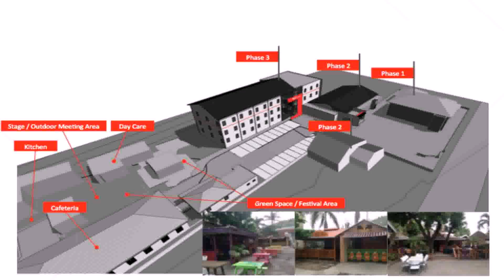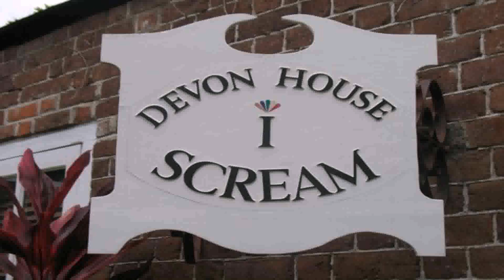House Of Style In Kingston Jamaica (see description) (see description)